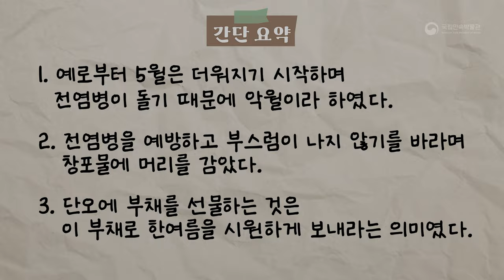[단오 특집] "둘이서 세시다과회" Ep2. 더위도 쫓아내고 완전 럭키 단오잖아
국립민속박물관에서 단오을 맞아 항상 접해 왔지만 몰랐던 우리의 민속 이야기를 준비했어요.
정연학 학예연구관과 오현탁 청년인턴의 티키타카 [둘이서 세시다과회]
두 번째 이야기 “더위도 쫓아내고 완전 럭키 단오잖아”
우리의 큰 명절 수릿날(단오)의 의미에 대해 알아보아요~